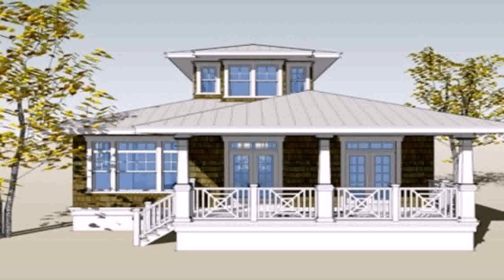Interior Design For Small Bungalow House - Gif Maker DaddyGif.com (see description)